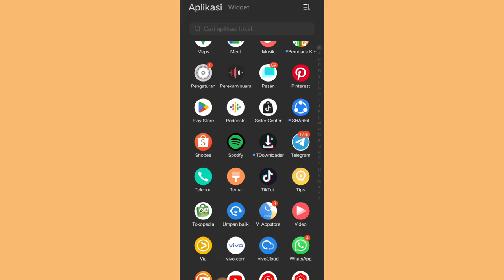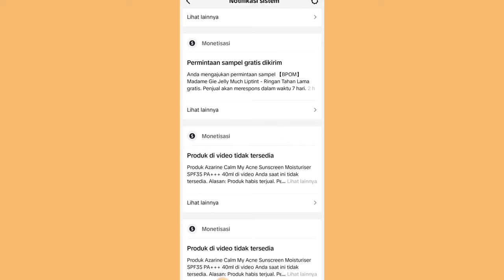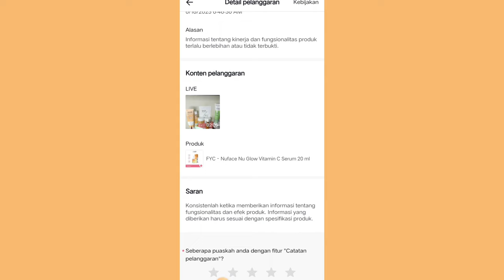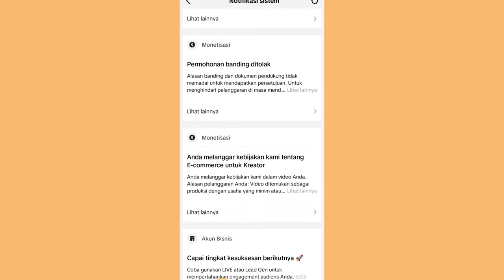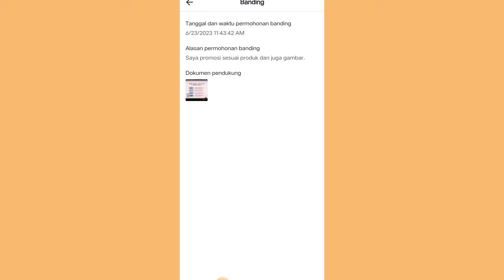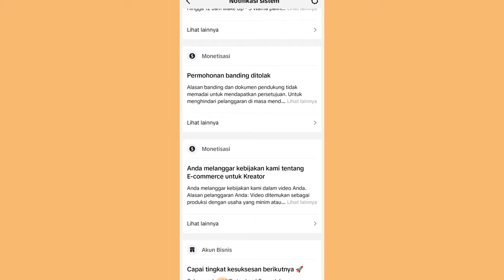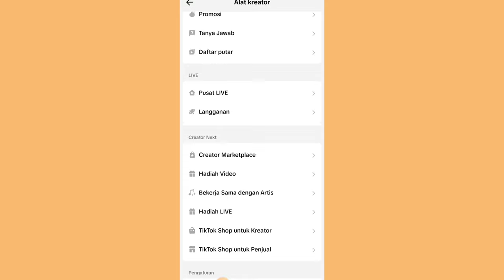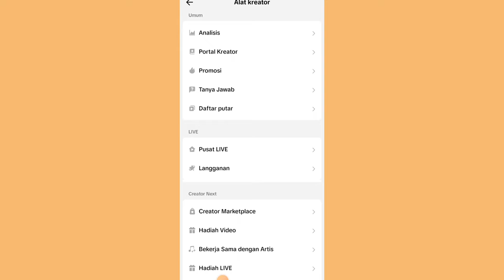AKUN KAMU KENA PELANGGARAN ✅ KAMU HARUS LAKUKAN INI BIAR AKUN AMAN 👍 Tiktok Affiliate